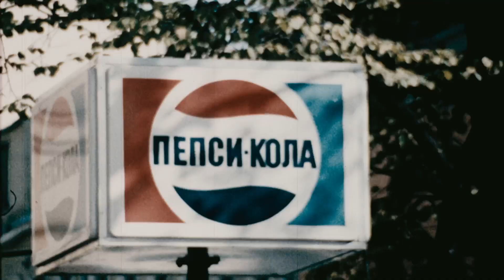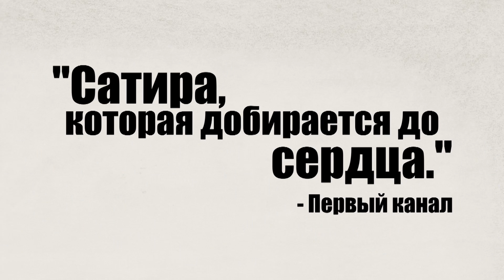GENERATION P | Трейлер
Триллер «Generation П» выходит в разрешении 4k. Подробнее